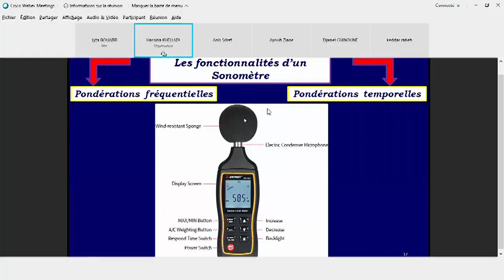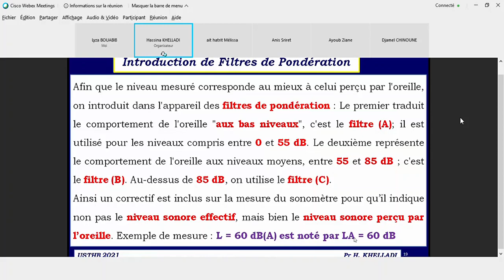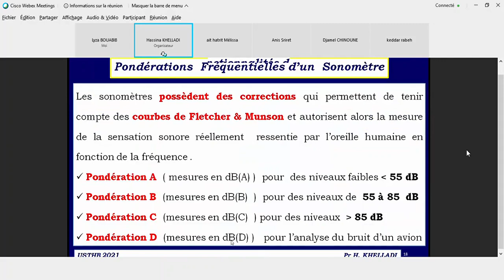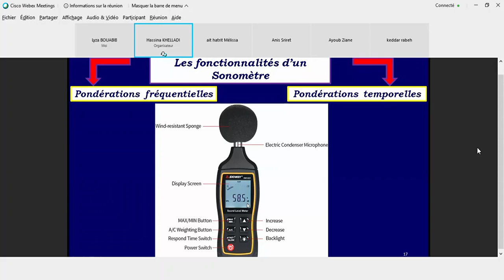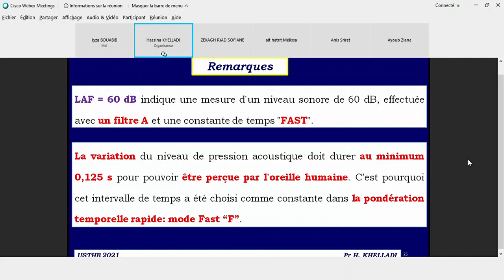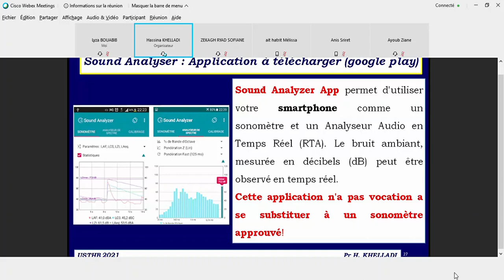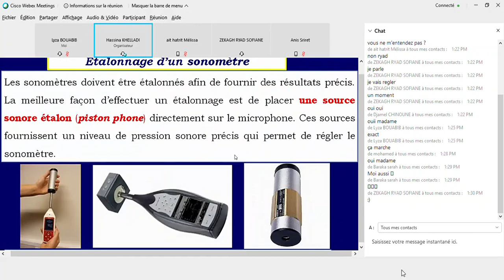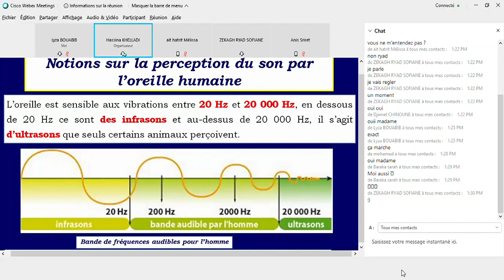Cours acoustique (M1 instrumentation) 2020/2021